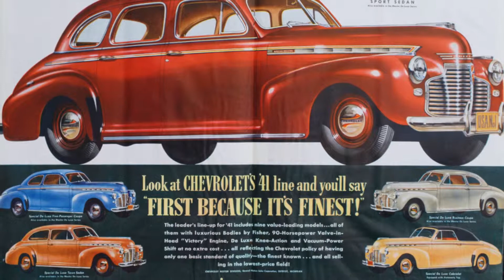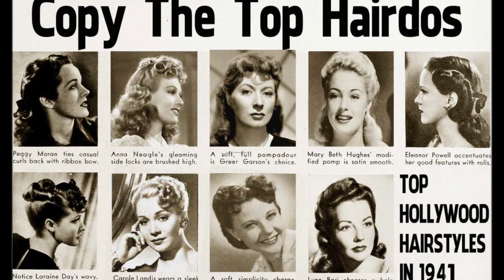Jimmy Dorsey - Green Eyes 1941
It was a time when Hollywood was real Hollywood.

Artist - Jimmy Dorsey & His Orchestra, Bob Eberly, Helen O'Connell
Album - Green Eyes

Making - mars1936
Edit - mars1936

Well, green eyes with their soft lights
Your eyes that promise sweet nights
Bring to my soul a-longing
A thirst for love divine

In dreams I seem to hold you
To find you and enfold you
Our lips meet and our hearts, too
With a thrill so sublime

Those cool and limpid Green Eyes
A pool wherein my love lies
So deep that in my searching
For happiness I fear

That they will ever haunt me
All through my life they'll taunt me
But will they ever want me?
Green Eyes, make my dream come true

A pool wherein our love lies

Green eyes, I love you